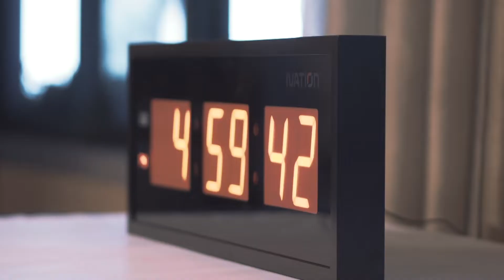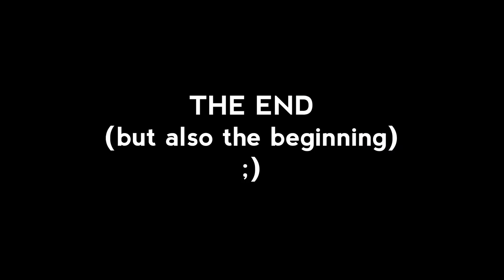18 YEARS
Sorry for the low production value on this. In fact it will probably be taken down for copyright but oh well. This video was just for fun.

It scared the heck out of me to be in front of the camera, so please enjoy the fact that I am not looking at the lens for 95% of the time.